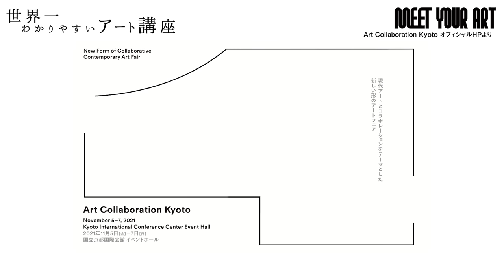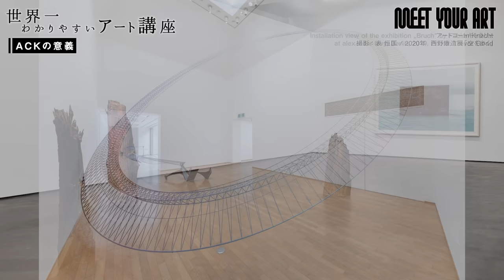【アート講座】金島隆弘氏インタビュー【Art Collaboration Kyotoとは？】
「アート講座」はナビゲーターの小池藍が、MC森山未來に現代アートに関する知識を世界一わかりやすく解説していくコンテンツ。時々ゲストも登場します。

今回の「MEET YOUR ART アート講座」では、金島隆弘さんにお越しいただき、お話を伺いました。

金島隆弘
ACKプログラムディレクター、京都芸術大学客員教授
1977年東京生まれ、京都在住。2002年慶應義塾大学大学院政策・メディア研究科修士課程修
了後、ノキア社、株式会社東芝、東京画廊+BTAP、ART iTなどを経て、2007年に FECを
設立。展覧会企画、交流事業のコーディネーション、アーティストの制作支援、東アジアの
現代美術の調査研究などを手がける。 2011年よりアートフェア東京エグゼクティブディレク
ター、2016年よりアート北京アートディレクターを経て、現在は京都市立芸術大学大学院美
術研究科博士課程に在籍しながら、2021年より国立京都国際会館で開催される新しいかたち
のアートフェアACK (Art Collaboration Kyoto)のプログラムディレクターを務める。

 2021年11月5日（金）-7日（日）
 国立国際会館 イベントホール

★オンラインショップ（アート作品の購入はこちら）

MC：森山未來
ナビゲーター：小池藍
監修：南條史生
運営会社：エイベックス・ビジネス・ディベロップメント株式会社、GATE株式会社
プロデューサー：加藤信介、山本圭介、河口沙月、加藤豊紀

ヘアメイク:河西幸司 スタイリスト:杉山まゆみ
衣裳協力:CRADLE